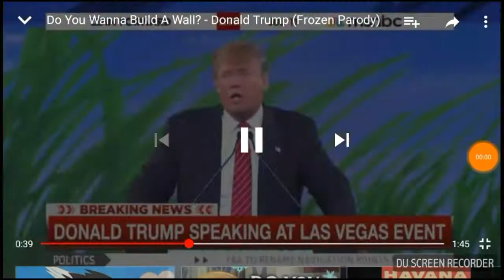Random video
I made this video myself. I used clips from other videos to help me do this. So, enjoy!